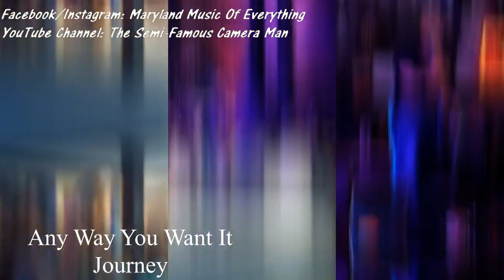4 Warned @ Morgan's Inn 05-20-23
Video compilation of the songs that 4 Warned brings to the stage as they perform at Morgan's Inn in Woodbine Maryland 03-20-23